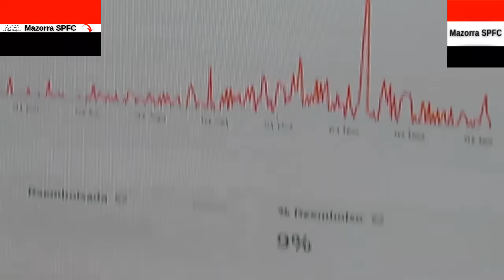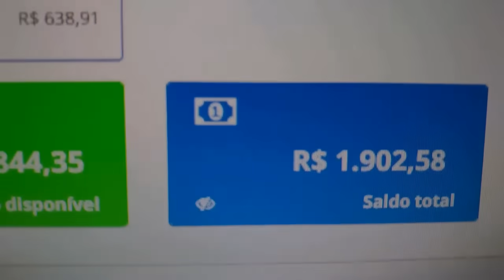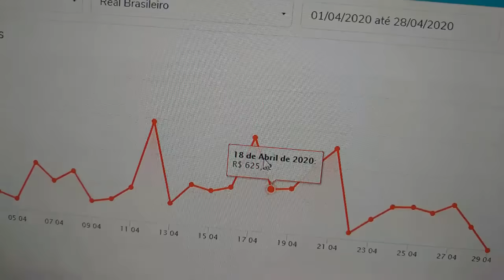SPFC HOJE - PEDRO RAUL COMO SOMBRA DE CALLERI, LUCAS MOURA MAIS PRÓXIMO, CASEMIRO E SÃO PAULO 2024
No vídeo "SPFC HOJE - PEDRO RAUL COMO SOMBRA DE CALLERI, LUCAS MOURA MAIS PRÓXIMO, CASEMIRO E SÃO PAULO 2024" do canal Mazorra SPFC trago os seguintes assuntos:

Vamos SPFC!!!

CAPITULOS

00:01 INTRODUÇÃO
00:30 - TUDO SOBRE O SPFC + MAZORRA SPFC OPINA

FxHjNtXg"